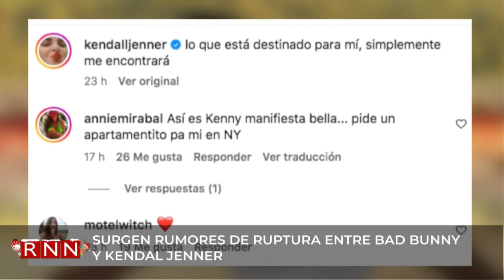Rochy RD le envía mensaje a Arcangel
El urbano Rochy RD, le responde a Arcángel, luego de que este hiciera alusión a él, en el tema de Feliz Navidad 8 en su tiradera para Anuel.